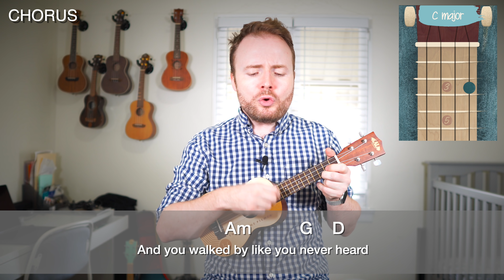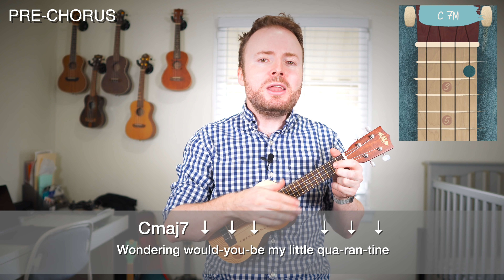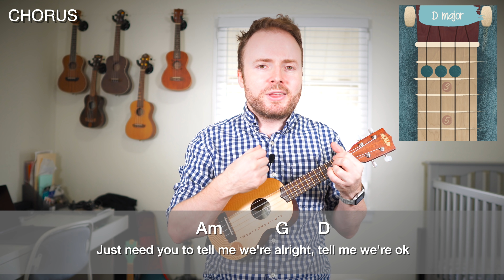Level Of Concern - Twenty Øne Pilots (UKULELE TUTORIAL)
Here's my ukulele tutorial for Level Of Concern by Twenty-One Pilots. Lockdown continues, but don't worry - Tyler and Josh have been sending a USB stick back and forth to create perhaps the greatest quarantine song yet!

LINKS:

PowerDeWise Clip-on Microphone

AMAZON STORE

Los Angeles
USA